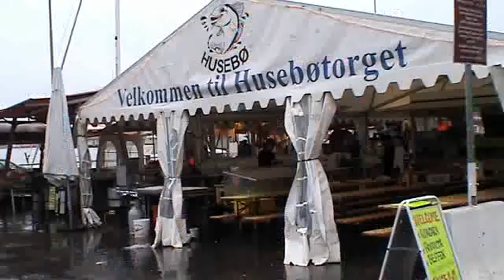NORVEGIA - BERGEN - Mercato del pesce - Norway: Bergen - Fish Market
Bergen è la seconda città della Norvegia, la posizione sul fiordo tra una miriade di isolotti la rende molto affascinante.
Sulla piazza aperta sul porto (Torget) si tiene ogni mattina il famoso mercato del pesce.
Nel periodo estivo questo resta aperto fino a sera per far gustare ai turisti dei buonissimi piatti a base di pesce.